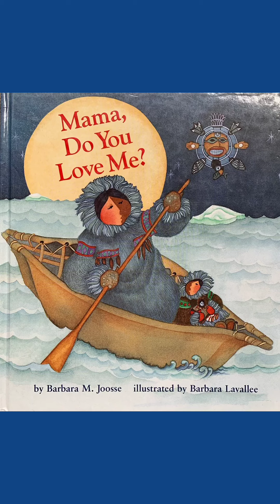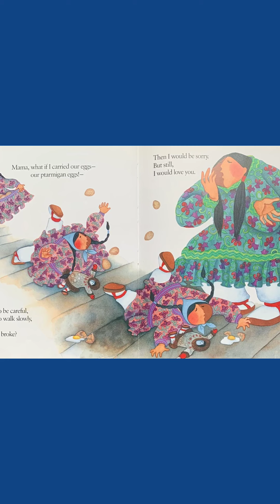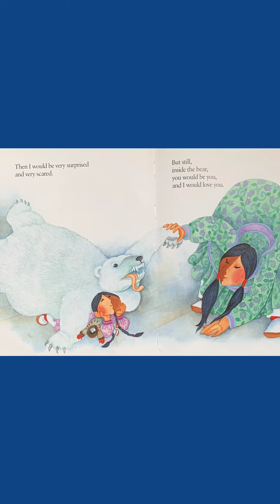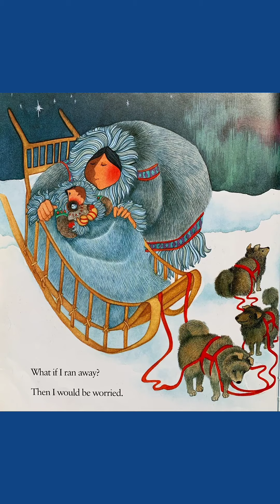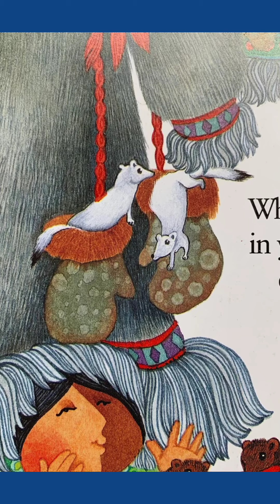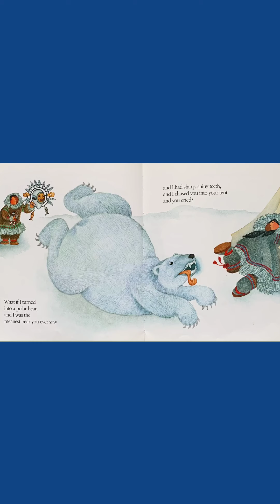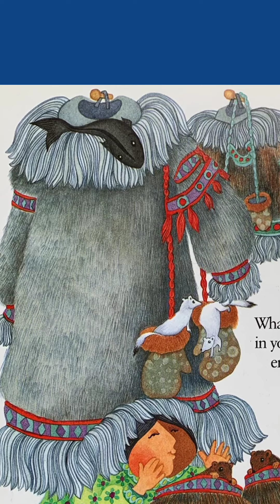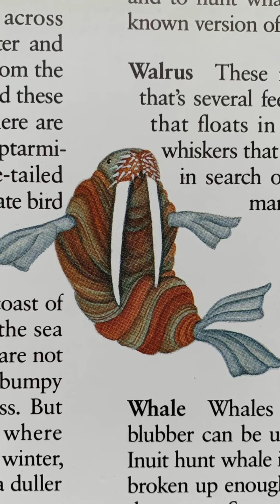Operation Read Day 101: Mama, Do You Love Me?